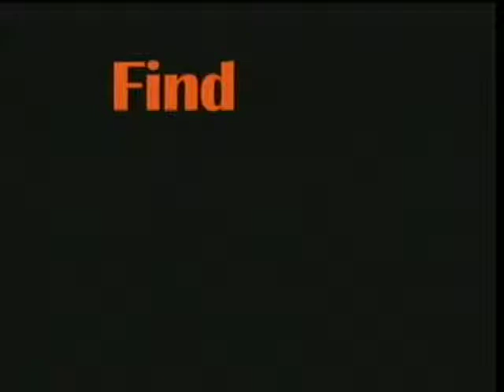StrangeLove Episode 94 - Weekly Access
April 19, 2009: “Introducing Weekly Access”

It was all breaking news in the Strange Love studio Friday night as we were joined by Nyco Herzog and Christine Kistner to talk about a brand new labor of love, Weekly Access!  What’s that, you ask?  Well if you listen to the show you’ll find out that we’re launching a new podcast soon!  It won’t feature Dr Normal and myself, rather it will be put on by Nyco & Christine.  You’ll have to listen to the show to find out what Weekly Access is going to be about, I’m not giving it all away.

Then make sure to listen to afterhours for even more breaking news… Like who really is the rightful owner of those sunglasses Doc wears in all his photographs, what’s that on his hat and what exactly is in “The Shiny”.

Host: @CamiKaos
Producer/Co-Host: @drnormal